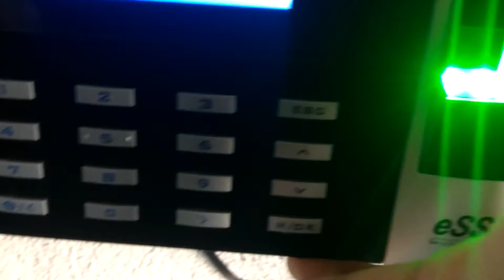Biometric Attendance System (Biometric Machine) For Rajasthan Government Employees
Self-discipline and punctuality are qualities that are necessary in every profession, especially of that of doctors and healthcare practitioners. In last few months, Rajasthan health department officials received several complaints regarding irregular attendance of healthcare staff and doctors appointed in Rajasthan hospitals. A few doctors and nurses arrive late at work but they leave early thus, avoiding their duties in process. To tighten noose around unpunctual staff, Health Minister Kalicharan Saraf decided to introduce biometric attendance system in Rajasthan hospitals.

The list includes all district hospitals, sub-district hospitals and satellite hospitals. Even the primary and community health centres (PHCs and CHCs) in Rajasthan will follow the new biometric attendance system.

What is Biometric System for Attendance?

A biometric attendance system recognises a person based on physical attributes that are unique to his identity. It normally includes fingerprint matching or Iris recognition (tracing eye pattern).

As announced by the health minister, all hospitals falling under Rajasthan health directorate will have the new biometric attendance system installed by February 15. All doctors, nurses, lab technicians and other staff will punch their attendance through this system. The hospitals have to install new attendance machines using funds arranged by the medical relief society.

Some Hospitals in Rajasthan Already Follow the Biometric Attendance System

All government hospitals and health centres in Pali have already implemented the biometric attendance system for government hospitals. In fact, Pali was the first district in Rajasthan that has installed around 106 biometric machines in every hospital. There are around 83 PHCs, 21 CHCs, 1 district and 1 sub-district hospital in Pali.

The doctors, nurses and the entire medical staff has to punch their attendance on the biometric system. Each machine costs around Rs 2,000. The funds for their purchase and installation were procured from Rajasthan Medical Relief Society’s fund. Not only this, the district health officers also conduct regular inspections to see if the staff is performing their duty well.

Even SMS hospital (Sawai Man Singh) at Jaipur made it compulsory for its staff to punch their attendance on the fingerprint punch machines.

Why is this System Necessary?

When health officers conducted surprise inspections in government hospitals, they discovered that the staff is negligent towards their duties. Therefore, the machines were installed to monitor their activities. In Pali, when the doctors fail to reach on time, they’re marked absent and that day is struck off from their casual leaves (CLs).

Though there are responsible doctors too, who take their job seriously. Nevertheless, it’s necessary for the authorities to take strict action against the offenders. Hopefully, this system will make the health practitioners realise the gravity of their work.